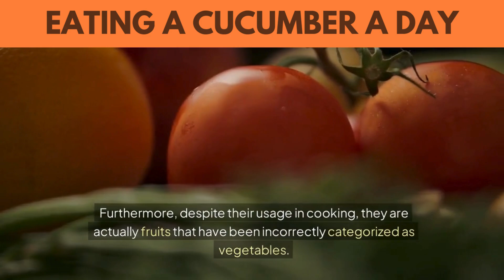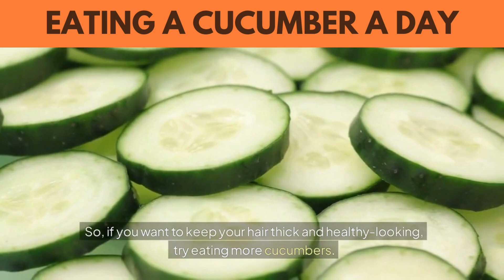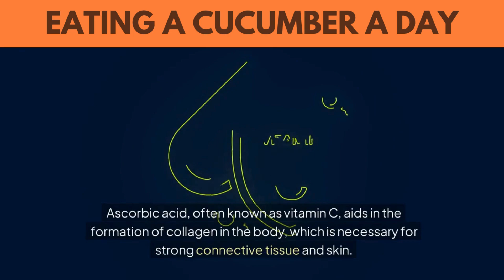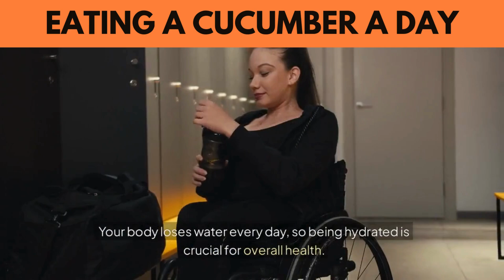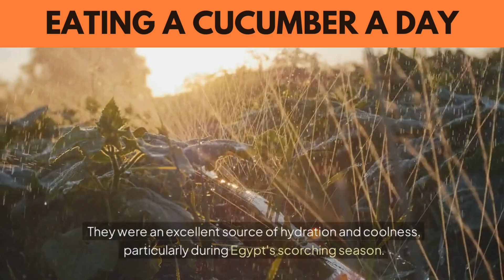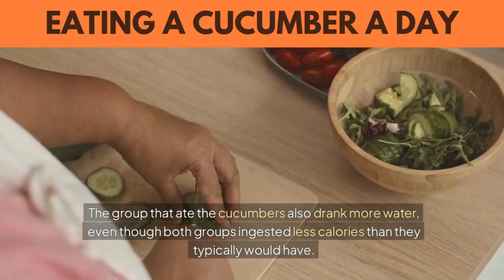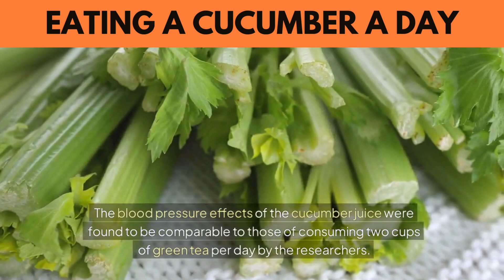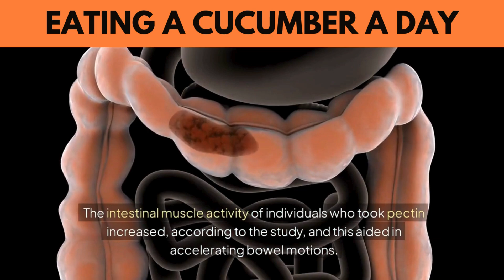Eat a Cucumber Every Day and THIS Will Happen to You!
Discover the amazing health benefits of eating a cucumber every day! 🌱 In this video, we’ll dive into what happens to your body when you make cucumbers a daily habit. From boosting hydration and aiding digestion to improving your skin health, cucumbers are a powerhouse of nutrients. Whether you're looking to lose weight, reduce inflammation, or get clearer skin, cucumbers can work wonders. Watch till the end to learn how this simple veggie can transform your overall health!